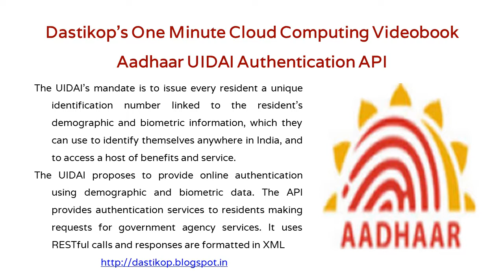2018- Aadhaar UIDAI Authentication API (A1)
Aadhaar UIDAI Authentication API is a new way to access Indian Government's database on its citizens. It will be used for eKYC, Resident identity, New gas connection and more